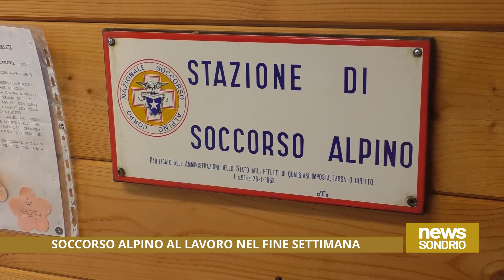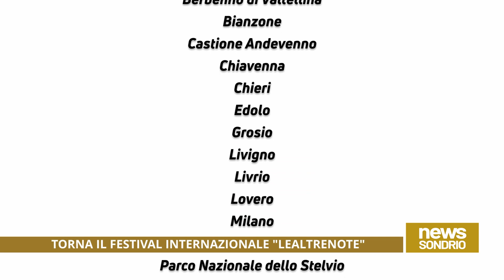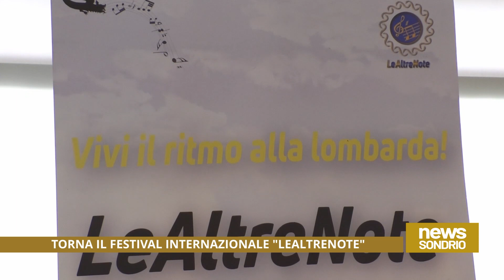NEWS UNICA SONDRIO 10/07/2023